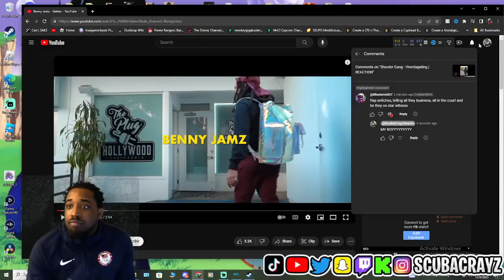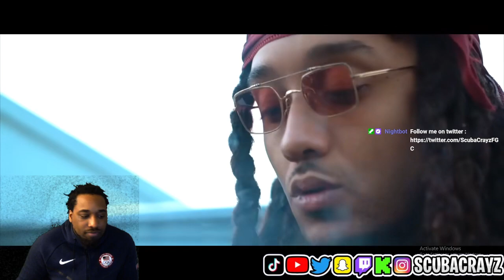BENNY JAMZ GELATO REACTION